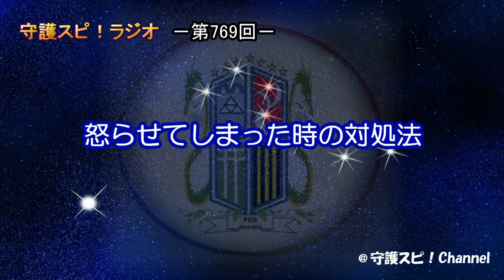【守護スピ！ラジオ】スピ的裏技！？相手に誠意を伝える見えない方法。怒らせてしまった時の対処法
◎素材提供